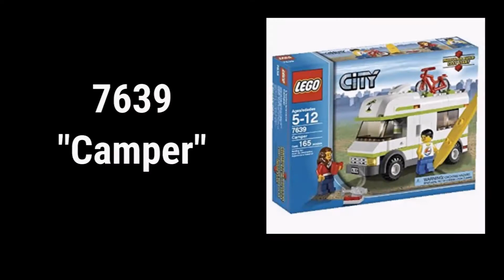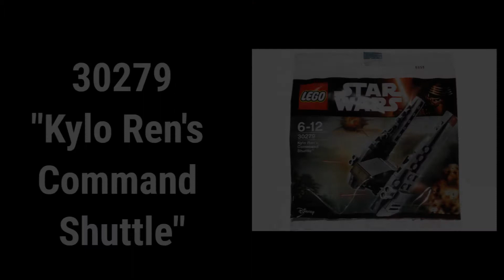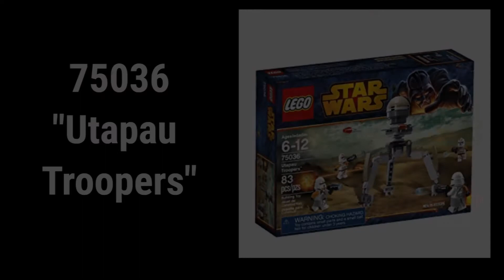Darth Momo's Lego Collection (2018)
While you got to see several of my sets in "My Lego Rebel Life", here you get to see the complete collection.